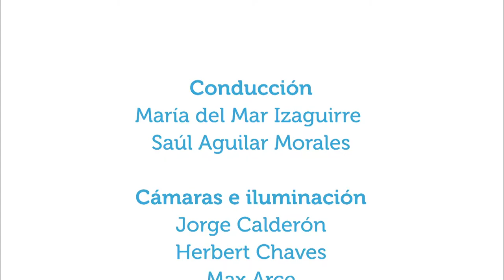Consejos para correr exitosamente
8feb2016. ¿Cuáles aspectos tomar en cuenta para tener un mejor desempeño a la hora de ejercitarse corriendo? Jorge Lobo DiPalma, entrenador de atletismo y profesor de la Escuela de Ciencias del Movimiento Humano de la Universidad de Costa Rica da algunos consejos a esta y otras preguntas.